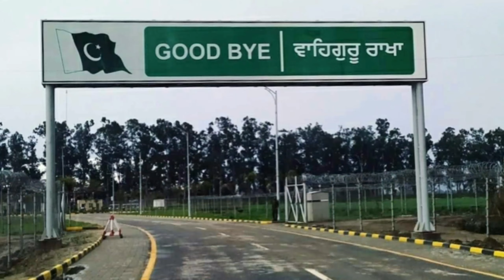Gurdwara Kartarpur Sahib Pakistan | Kartarpur Corridor 🇮🇳🇵🇰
Gurdwara Karatarpur Sahib Pakistan | Karatarpur Corridor 🇮🇳🇵🇰

Ammar Jr ammar Jr